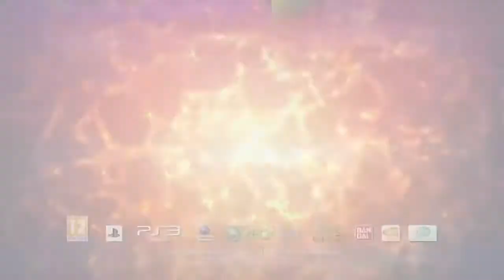naruto shippuden Ultimate Ninja Storm generations : naruto contre danzo